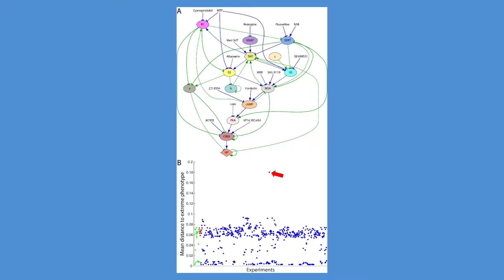NSF Science Now - Michael Levin AI Research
Tufts Professor Michael Levin is using artificial intelligence to generate cancer-like properties in tadpoles, which could someday be used to cure disease, control cell behavior, or regenerate tissue.